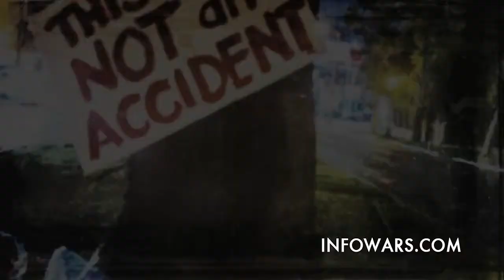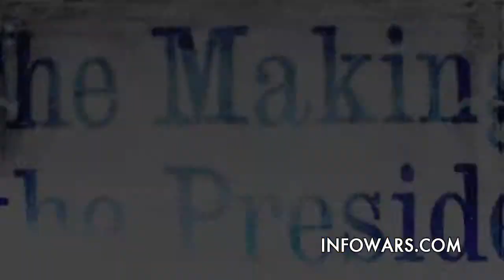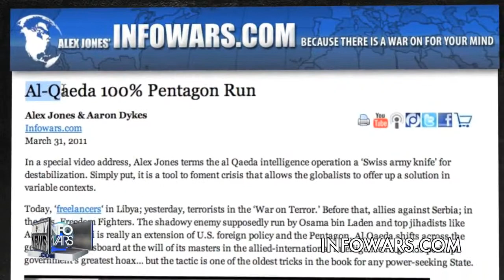Our Country Is Run By Sicko Murderers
Wayne Madsen came to Austin for an exclusive interview on the current scandals, murders, and thievery that our current government is heading up. From Benghazi to Snowden and criminality In between Wayne covers a wide array of subjects. But There is hope if we speak out and get real with our situation,